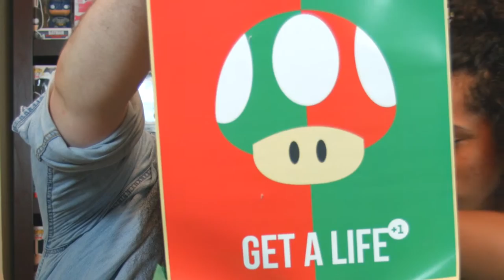From ACROSS THE POND we're sent a TREASURE CHEST!!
In this video we'll be unboxing the GEEKGEAR GAME OVER BOX From across the pond...The UK! ITS a TREASURE CHEST!! How Pirate of them! As with every video we'll do it in 3 minutes or less, come on and get your unbox fix! Love ya!